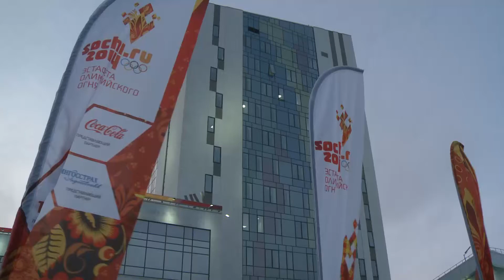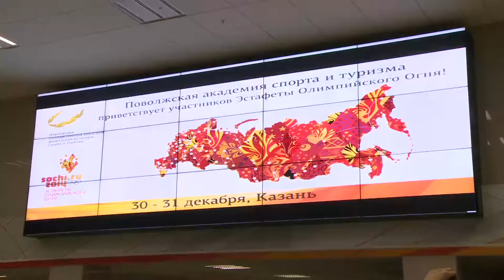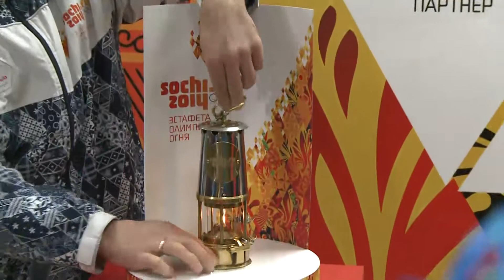Эстафета Олимпийского Огня на территории Деревни Универсиады 30.12.2013